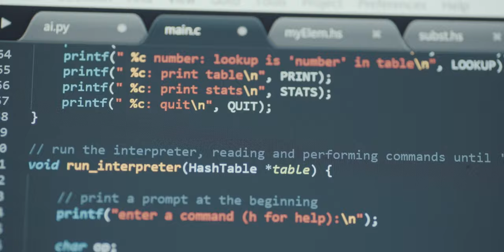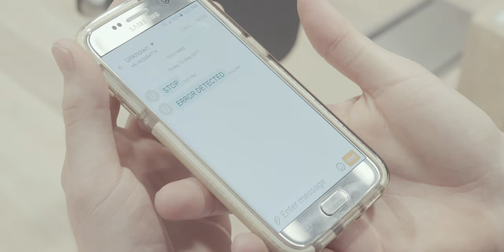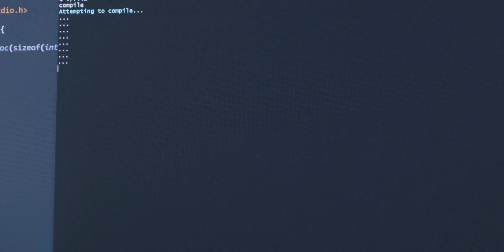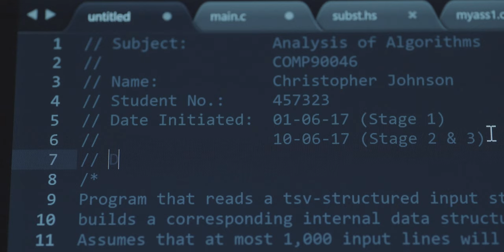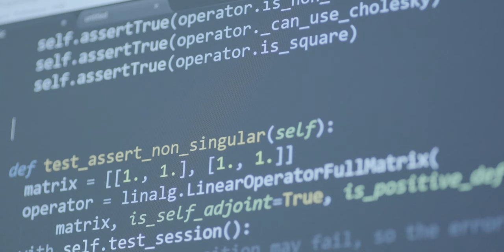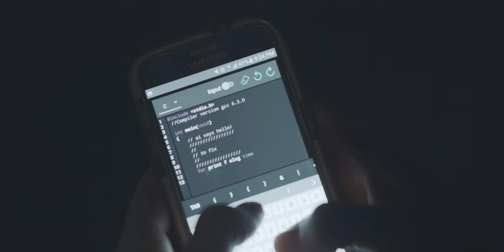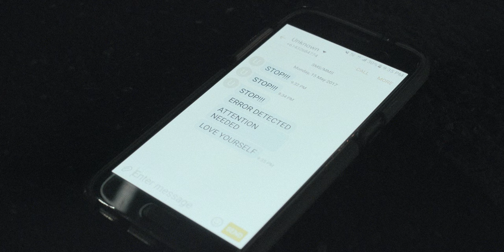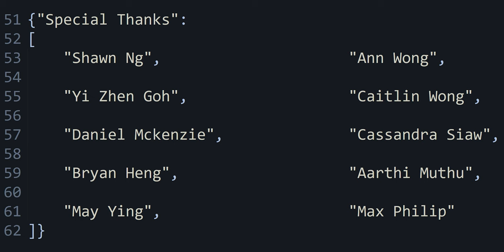Mobius - 2017 Pitch Night (Short Film)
• UMFC Pitch Night Winner 2017 •
Directed by Laetitia Djaja // Story by Samuel Xu // Screenplay by Laetitia Djaja and Ryan Ketchley

If it could, what would a computer think? Would it feel? Mobius is a sci-fi drama that follows a computer science student focused on creating the ‘perfect’ Artificial Intelligence. Yet what are the limits to such innovation? The artificial to the natural? Or the creator to its creation? Perhaps the only limit to success is time and the future itself.

Produced by Laetitia Djaja and Lily Johnson // Edited by Samuel Xu
Casting by Ryan Ketchley // Director of Photography Samuel Xu

CAST
Maximillian Johnson as Christopher John // Sarah Shade as Artificial Intelligence // Raphael Lecat as Security Guard // Anthony Hendrie as Lecturer

CREW
First Assistant Director Jeremy Teh // First Assistant Camera Robert Diao // Script Supervisor David Minh Tran // Sound Recordist Justin Villar // Boom Operator Humza Jalbani and Josh Hackett // Gaffer Esther Lin // Production Assistant Leona Goh //
Make up & Still Photographer Sha Liu // Original Music by Michael Garrett

SPECIAL THANKS
Shawn Ng // Ann Wong // Yi Zhen Goh // Caitlin Wong // Daniel Mckenzie // Cassandra Siaw // Bryan Heng // Aarthi Muthu // May Ying // Max Philip